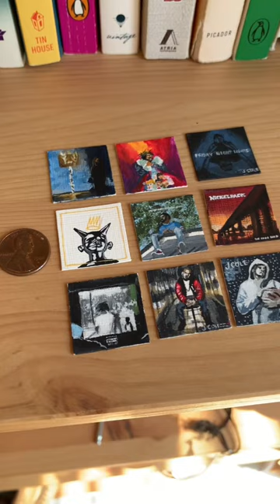My tiny J. Cole paintings! | mini canvas acrylics!